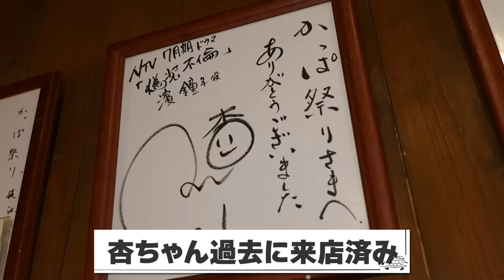【飯テロ】鈴木福と浅草で最高のもんじゃをひたすらにお腹いっぱい食べる。